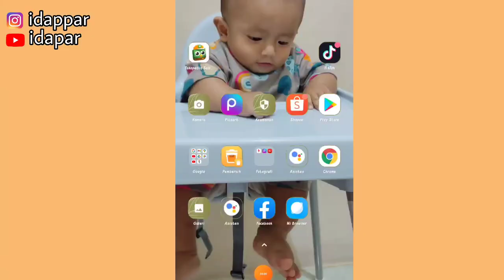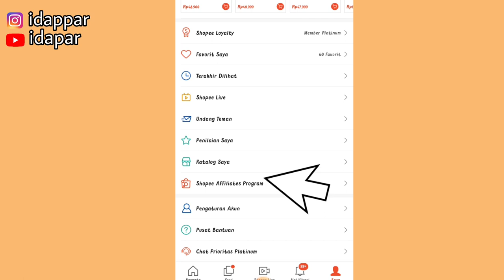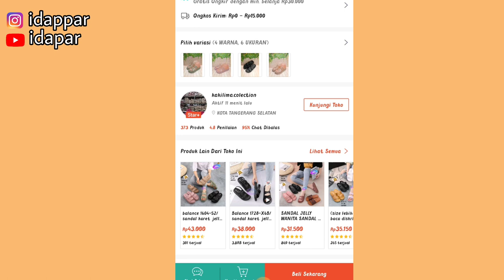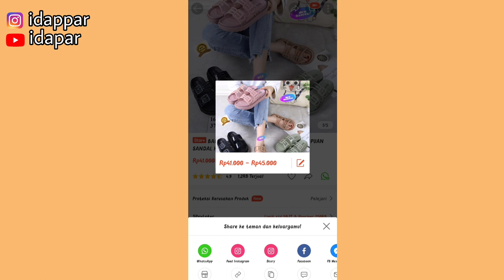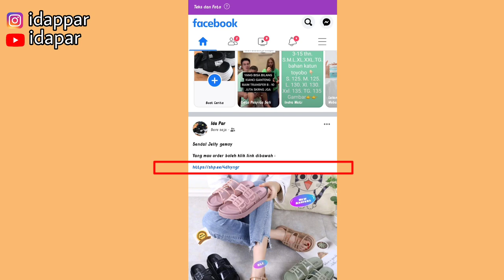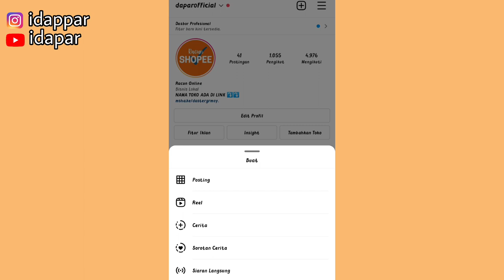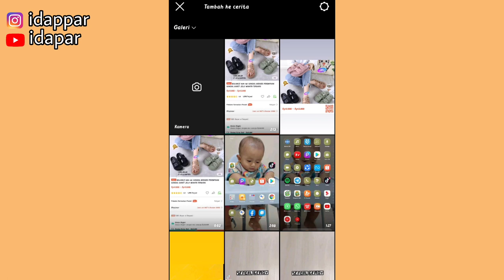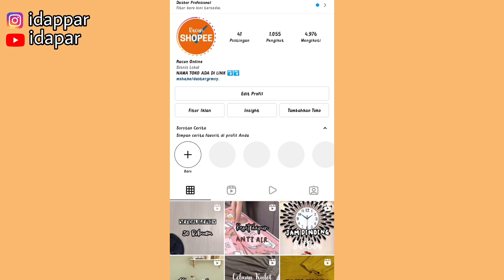CARA SHARE LINK SHOPEE AFFILIATE CARA INI | KOMISI NAIK TIAP BULAN | Pemula Wajib Tau !!